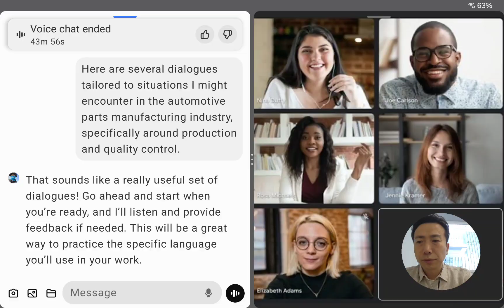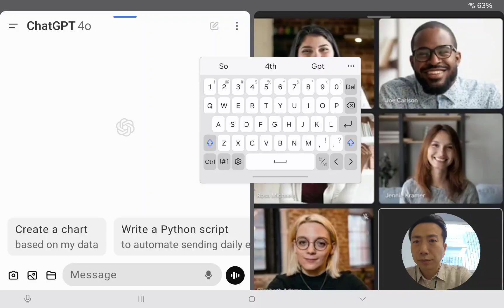[174차] 영어도전기